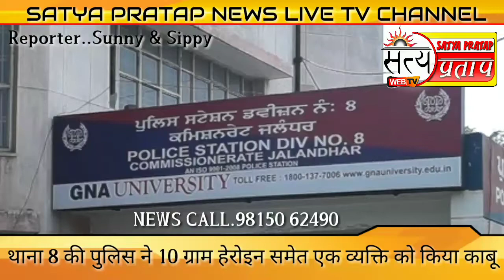Satya Pratap News.थाना 8 की पुलिस ने 10 ग्राम हेरोइन समेत एक व्यक्ति को किया काबू